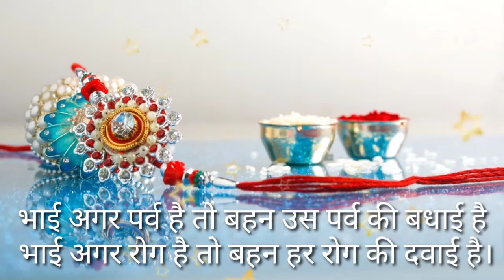Happy raksha Bandhan 🥳🥳🥳🥳🥳आनंद कुमार की ओर से सारे बहनों को रक्षाबंधन की हार्दिक हार्दिक बधाई।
जा रहे दर्शकों यह वीडियो जिसमें कि मैंने मेरी सारी बहनों के लिए जो पराया मेरे साथ रहे हो अथवा मेरे पास ना हो उन सभी बहनों के लिए प्रेरित करता हूं आशा है आपको पसंद आएगी।प्यारे मित्रों जैसा कि आप सब जानते हैं कि आज रक्षाबंधन का दिवस है और यह दिवस भाई और बहन के प्यार को दर्शाने के लिए मनाया जाता है दुआएं आज हम अपनी बहनों के लिए लगाते हैं और हम सभी भाई मिलकर नारी सशक्तिकरण की ओर एक कदम उठाते हैं बहन जोकि प्यार की प्रतीक होती है जिनका असली है मात्र से हर भाई हमेशा स्पष्ट रूप से सात्विकता की ओर तथा अपनी आत्मा से परमात्मा की ओर आगे बढ़ पाता है विद्युत शास्त्रों में भी बहन और भाई के रिश्तो को काफी स्वच्छ और शुद्ध माना गया है तो इस रक्षा बंधन मेरे तरफ से आप सभी बहनों को रक्षाबंधन की हार्दिक हार्दिक बधाइयां तथा मैं अपने सभी भाइयों को निवेदित करता हूं कि कृपया कर सारी स्त्रियों को अपने बहन समान इज्जत दे धन्यवाद।